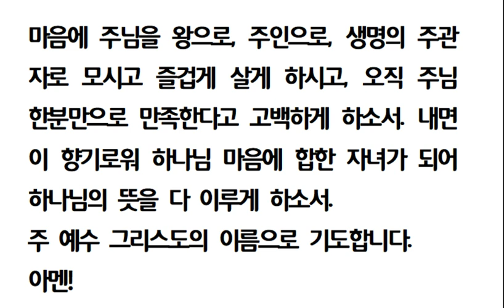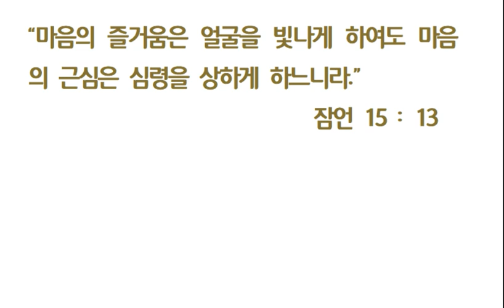자녀축복기도문(마음) 내면의 세계를 잘 가꾸게 하소서